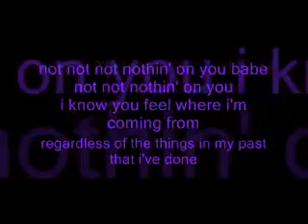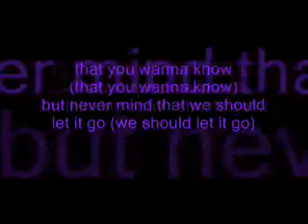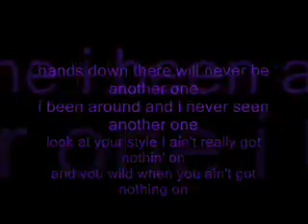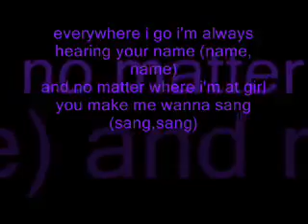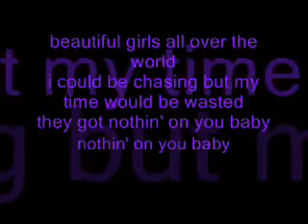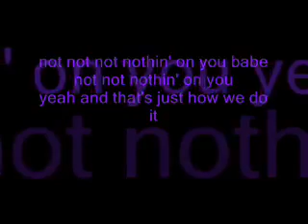Bruno Mars- nothing on you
Nothing on you by bruno mars with lyrics